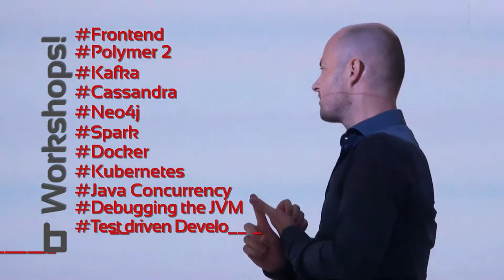Lunatech - 25 year Celebration - longer version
A longer video clip of our 25th years' anniversary celebration! the event took place in S.S Rotterdam boat and in Verhip. Thank you to all the participants. It was really a blast! Enjoy!